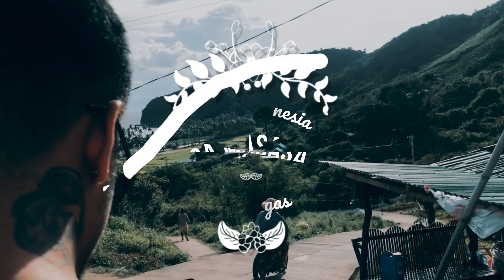BALI INDONESIA SA BATANGAS?! (Montage)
This is a hidden gem found in masasa batangas! With it’s fine sand and crystal clear water, you’ll surely wanna go back.

How to get there:
*Take the bus going to Batangas City.
There are terminals in EDSA-Kamias and Cubao in Quezon City, LRT-Buendia and Taft in Pasay City.

*Alight at the Grand Terminal. Fare: P185 from LRT-Buendia (higher if from Cubao, lower if from Alabang). Travel time: 2-3 hours.

*Ride a jeepney to Talaga Port or Anilao Port. You’ll find the jeepneys at a dedicated terminal. Just ask around. Everyone at the Grand Terminal knows where the jeeps are stationed. Travel time: 40 minutes. Fare: PhP 40.

*we spent our 3days at Sea Lover's Place and the trancient owner help us to get there. They are really hospitable to their guest and very accommodating and have a really good service. if you want more info. you can contact them through their facebook